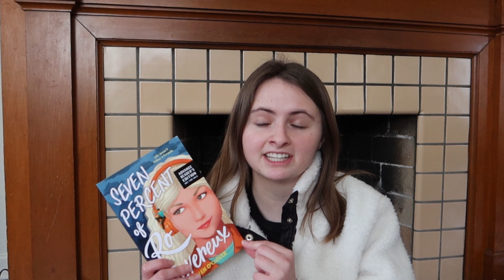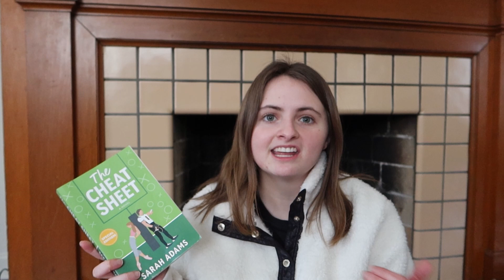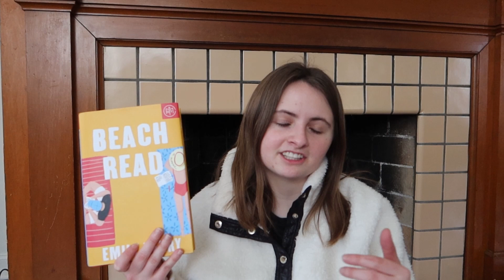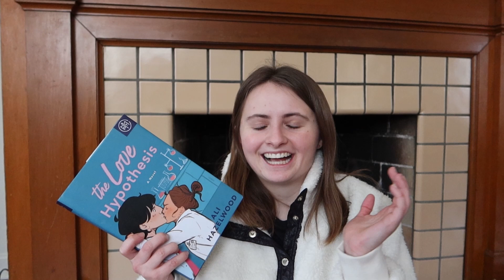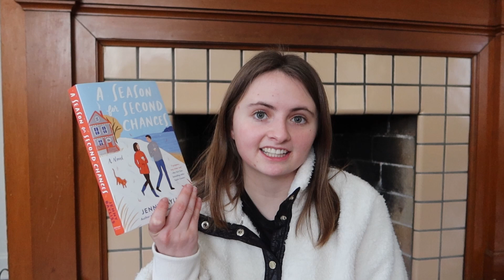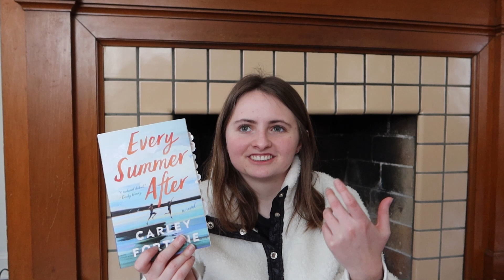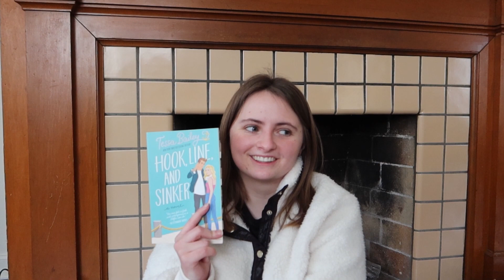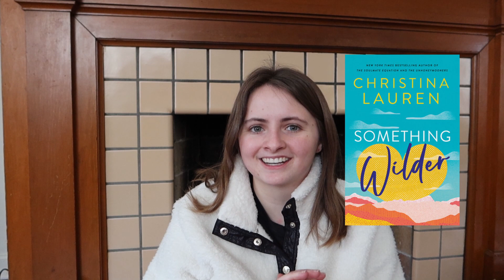20+ ROMANCE BOOK RECOMMENDATIONS💌 (perfect for valentines day)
hello friends! welcome to another video. in today's video, i talk all things romance books! this is pretty much a masterlist of romance recs that includes a good mix of young adult and adult books. these are books i have read and would recommend :) i hope this is a helpful video and you all enjoy it :)